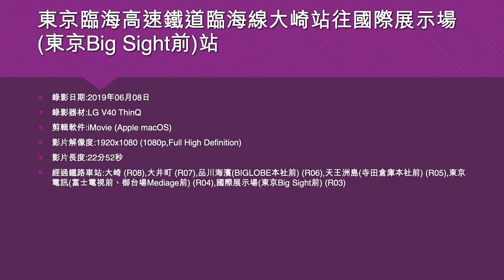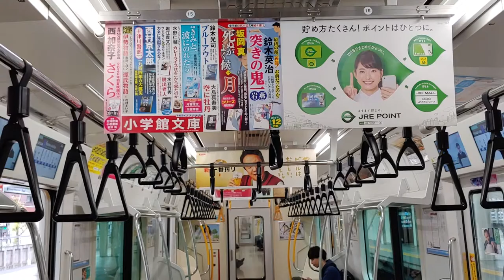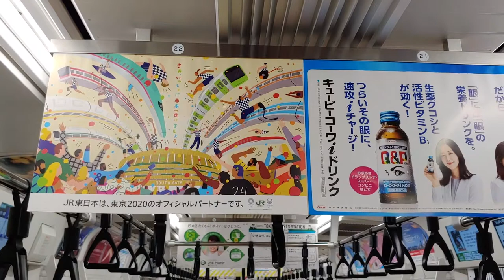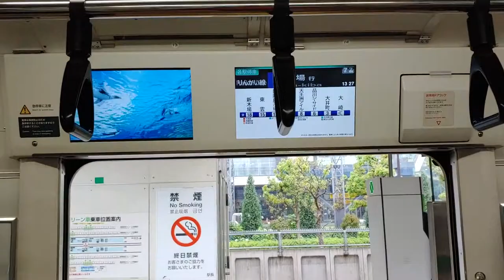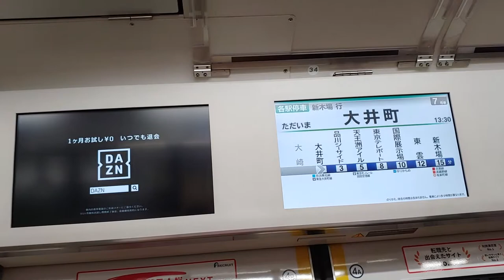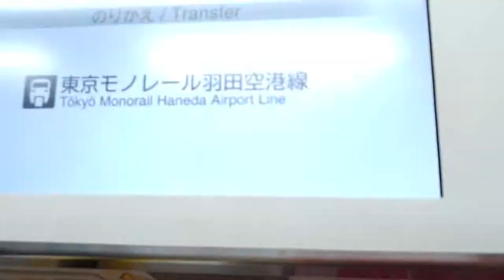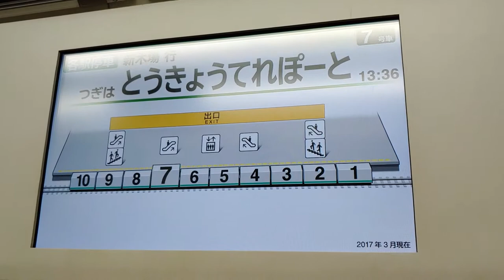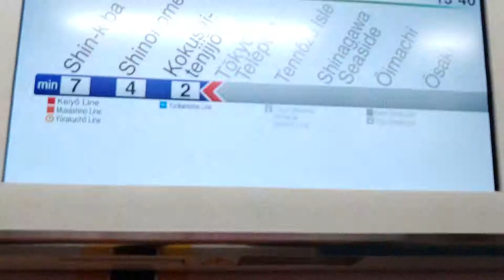東京臨海高速鐵道臨海線大崎站往國際展示場(東京Big Sight前)站 - 2019年06月08日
錄影日期:2019年06月08日
錄影器材:LG V40 ThinQ
剪輯軟件:iMovie (Apple macOS)
影片解像度:1920x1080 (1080p,Full High Definition)
影片長度:22分52秒
經過鐵路車站:大崎 (R08),大井町 (R07),品川海濱(BIGLOBE本社前) (R06),天王洲島(寺田倉庫本社前) (R05),東京電訊(富士電視前、御台場Mediage前) (R04),國際展示場(東京Big Sight前) (R03)